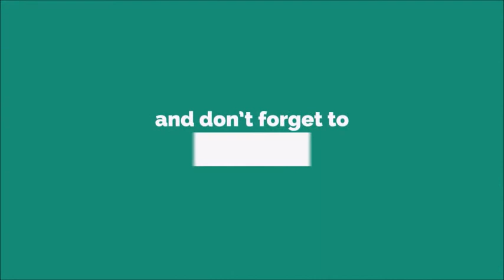Bizim Hikaye Ringtone